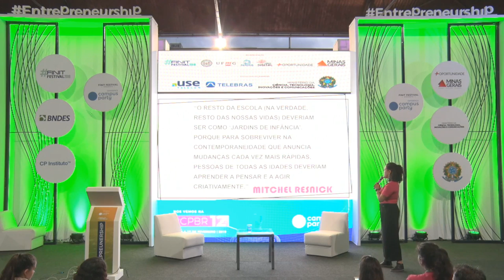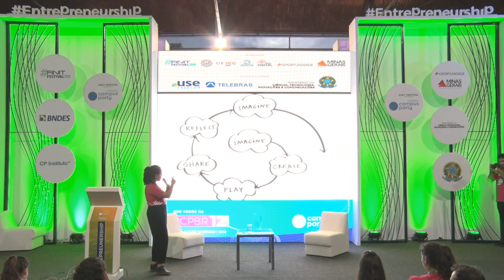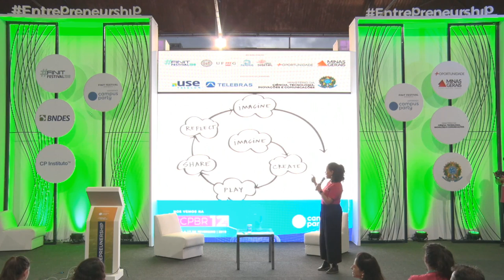CPMG3 - Empreendedorismo e Movimento Maker: isso dá match?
Palco: Entrepreunership & Startups
Data: 10/11/2018
Horário: 19h00 às 20h00
Título: Empreendedorismo e Movimento Maker: isso dá match?
Descrição:
Já nascemos empreendedores? Ou nos tornamos um? O empreendedorismo é um conteúdo, uma habilidade, um dom? Os participantes serão inseridos no contexto da educação maker a partir de uma conversa afinada entre a palestrante e os espectadores sobre a origem e os desdobramentos do movimento maker no empreender pessoal de cada criança. A educadora propõe que o ato de empreender está para além das proposições de negócios e organizações.  Todos os participantes serão estimulados a como sustentar as crianças - e a si próprios - em um caminho de liderança a partir do aprendizado pela experiência, e compartilhar as ações que estão sendo colocadas em prática pela Casa Fundamental, uma escola inovadora recém-fundada em BH!

Palestrante: Maria Carolina Mariano
Diretora de Inovação do Grupo Fundamental, grupo que se dedica a construção de processos, práticas e metodologias para construir uma educação que faz sentido no presente. Hoje, o Grupo Fundamental tem duas escolas de educação básica em BH, o Instituto Gabriela Leopoldina e a Casa Fundamental. Graduada em Turismo pela UFMG, Economia pela PUC-MG e com MBA em Negócios pela FDC. Nos últimos anos, tem se dedicado ao ambiente de inovação, tecnologia e empreendedorismo em BH, trabalhando junto com startups de educação no desenvolvimento de produtos e metodologias focadas em processos de aprendizagem."